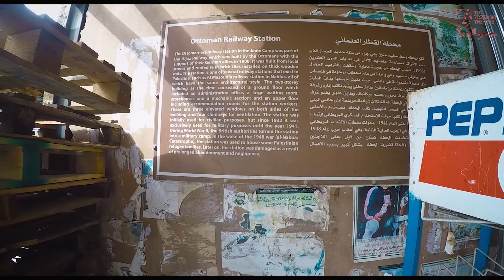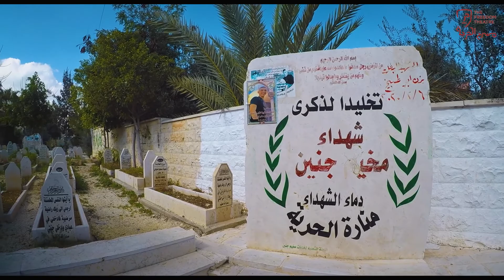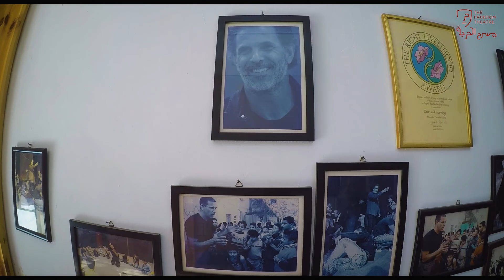Virtual Tour to Jenin Refugee Camp and The Freedom Theatre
March 2021, in cooperation with Eyewitness Palestine

This Virtual Delegation will feature aerial footage and an animated tour inside the Jenin Refugee Camp. We will learn more about the lack of infrastructure, such as water and sewer lines, and the need for vertical construction due to space constraints within the camp. The tour will include the Ottoman train station in the middle of the camp, the center of the camp where the invasion of 2002 took place, a visit the martyrs' cemetery and then time to explore The Freedom Theatre.